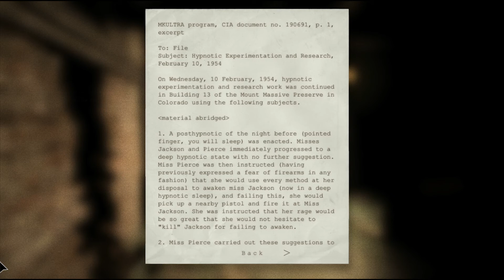Akion plays Outlast - Part 3 - Inmates are running the asylum